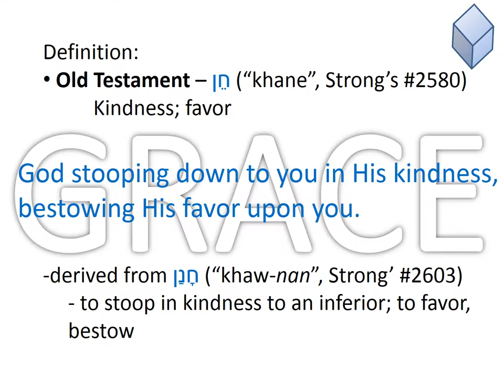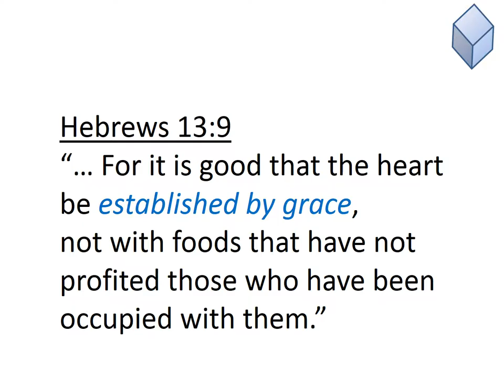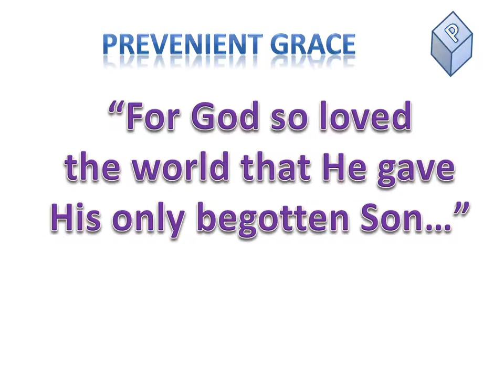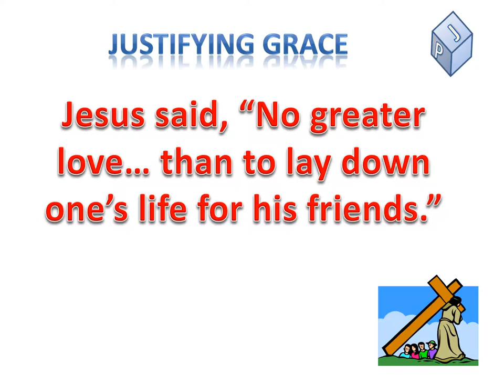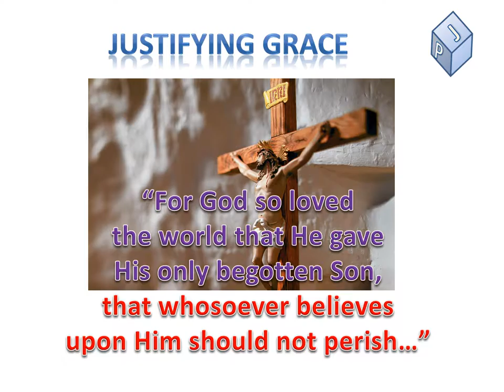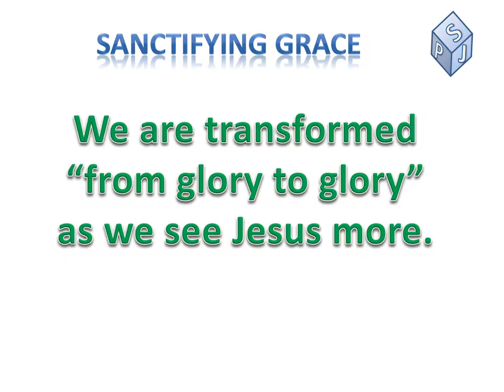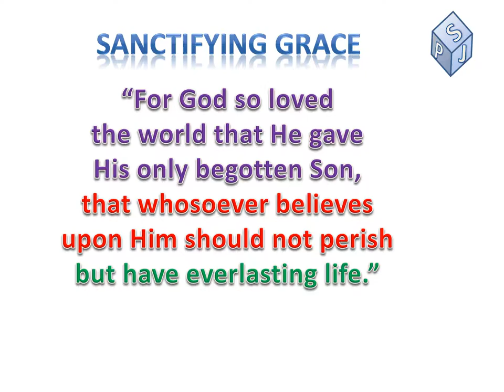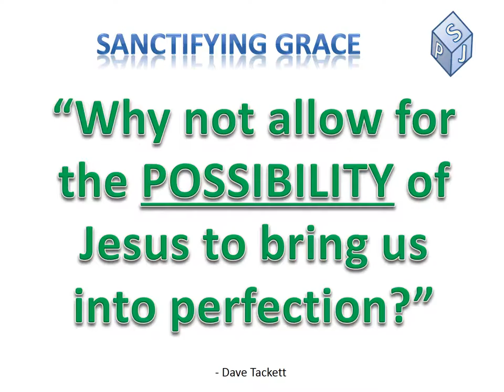God's Grace in 3D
Explanation of the aspects of God's Grace:  Prevenient, Justifying, and Sanctifying.